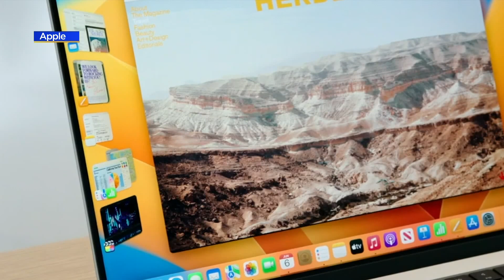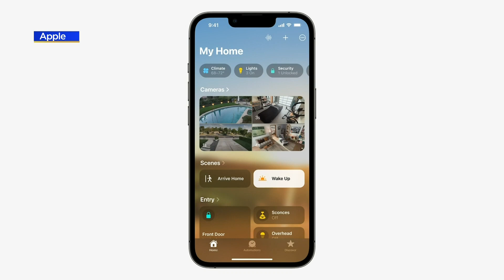Ed's Tech Notes: The latest from Apple's World Wide Developers Conference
New hardware including the M2 chip, MacBook, and IOS features were on display during Apple's World Wide Developers Conference (WWDC).